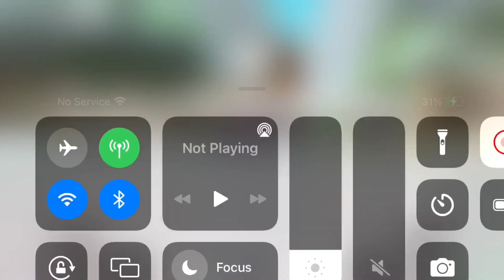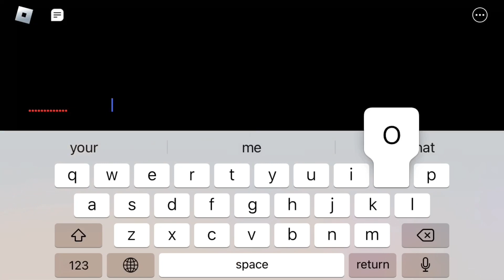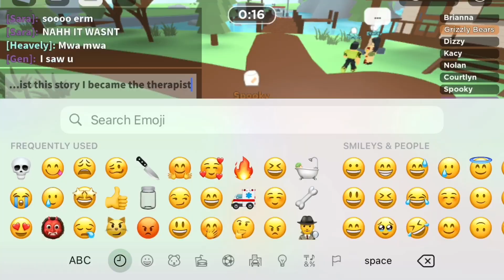PLSS- what was this roblox server I joined💀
Game: total roblox drama

Bye pookies😍😍😭😋